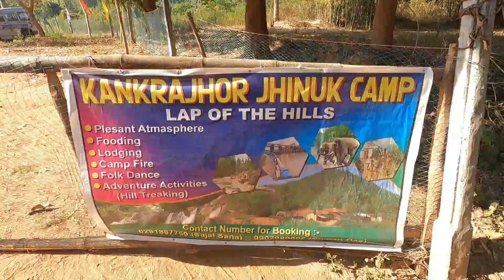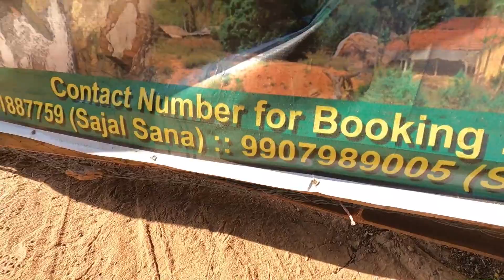Ghatshila Tour | Jhargram | Kankrajhor Tour from Kolkata | Weekend Trip From Kolkata | Belpahari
In this video all about Kankrajhor and Ghatsila Burudi Lake.

Kankrajhor is a new offbeat destination near Kolkata. The place is famous for its sylvan beauty full of hilly terrain and meandering streams. Where is Kankrajhor ? Kankrajhor is located Jhargram District state of West Bengal. Distance between Kolkata to Kankrajhor is 220 kms by road. Kankrajhor charmurti homestay, Kankrajhore guest house, kankrajhore jhinuk camp and Mahato Homestay, Amjharna homestay is the best for lodging and fooding.

Ghatshila is a famous turist destination. Ghatshila is a town on the Subarnarekha River, state of Jharkhand. Burudi Dam is a famous picnic spot at Ghatshila.